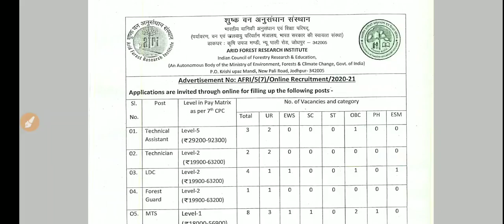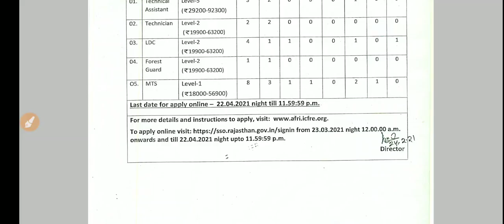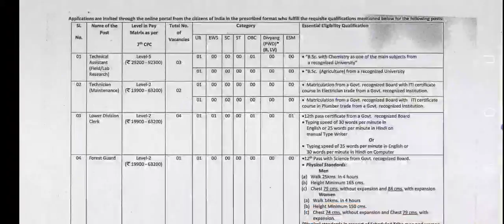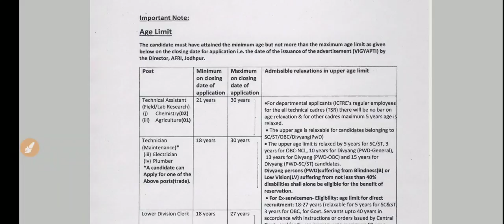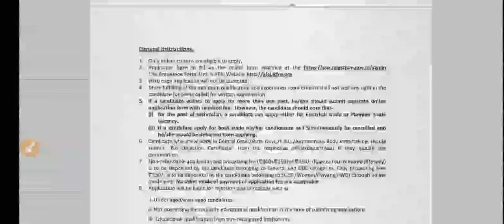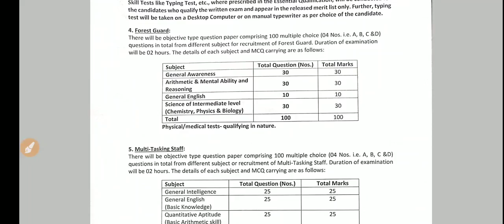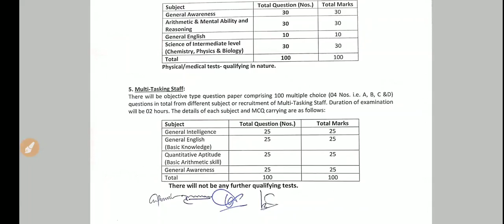10TH/12TH PASS || FOREST GUARD/CLERK/MTS POST || FOREST DEPT. || LAST DATE : 22/04/2021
WhatsApp Join : "Hi" to 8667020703

வணக்கம் தமிழா...
நீ வெற்றியடைவதை உன்னைத் தவிர வேறு யாராலும் தடுக்க முடியாது.
அரசு வேலைதான் அடையாளம், அடையாளத்தை உருவாக்குவதே தமிழா அகாடமியின் இலக்கு..
TNPSC, TNUSRB, RRB, RPF, TRB, TET,  ARMY போன்ற போட்டித் தோ்வுகளுக்குரிய பயிற்சி வகுப்புகள், போட்டித் தோ்வுகளில் வெற்றி பெற்ற அனுபவமிக்க கல்வியாளர்கள் மூலமாக கற்பிக்கப்படுகிறது.
தோ்வு நோக்கில் தயாரிக்கப்பட்ட STUDY MATERIALS, TEST SERIES, DAILY SHEETS வழங்கப்படும்.

உடற்கூறு தோ்வுக்குரிய (Physical Training) பயிற்சி வகுப்புகள் விரைவில்.

தமிழா அகாடமி
வத்தலக்குண்டு, திண்டுக்கல் மாவட்டம்